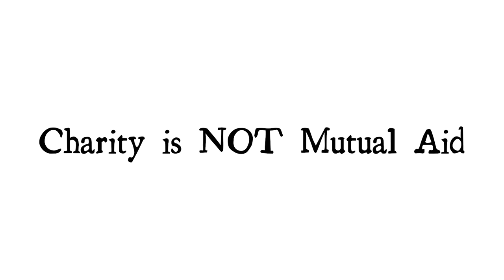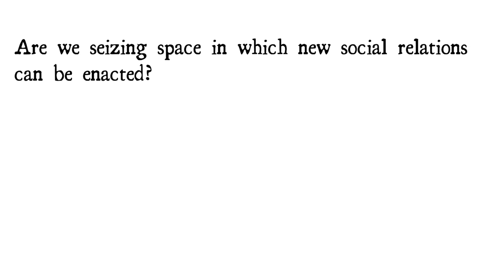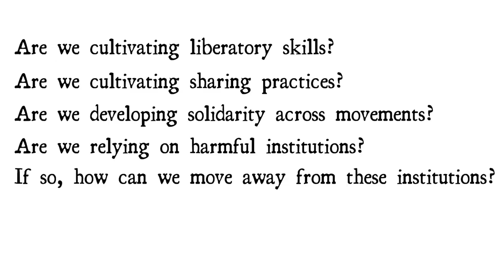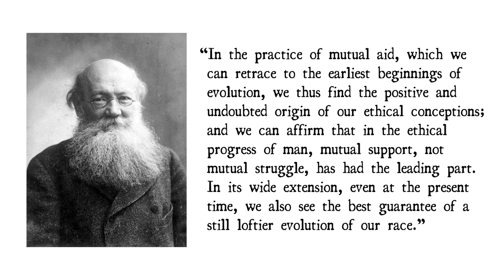What is Mutual Aid?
Mutual Aid is a radical concept that humans have practised across millennia, but these days, its exact purpose and potential remains vague in the minds of many. What is it? What is it not? What challenges will we face? How can we use it to build towards revolution?

Introduction - 0:00
What is Mutual Aid? - 1:21
The Potential of Mutual Aid - 4:19
The Challenges of Mutual Aid - 7:47
Final Thoughts - 15:19
Outro - 19:10

Follow me on Medium.com
Follow my music producer, salmon the ghost:
Rodeo days (prod. Zeus The God x Greg Sekeres)
Sources & Resources:
Mutual Aid: A Factor of Evolution by Peter Kropotkin